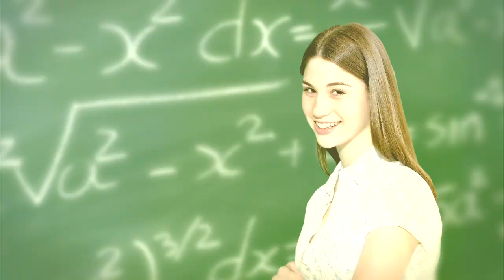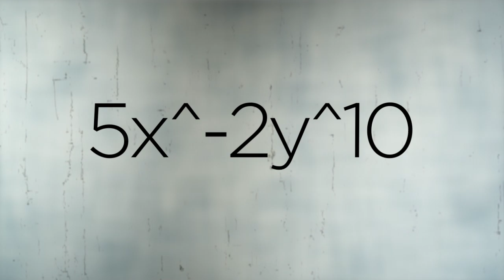Mastering the Fundamentals of Mathematics | Official Trailer | The Great Courses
In Professor James A. Sellers' engaging series, packed with examples, practice problems, and guided walkthroughs, learn to grasp the all-important fundamentals of math in a way that truly sticks.